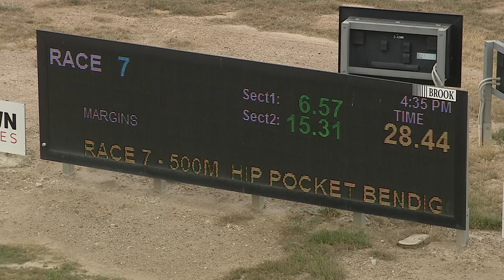BEN WED 08 DEC 21 R7